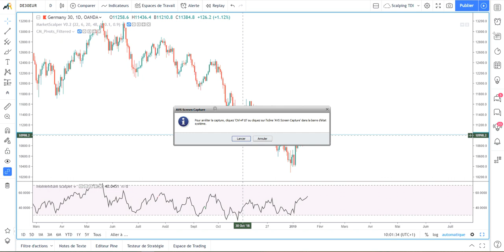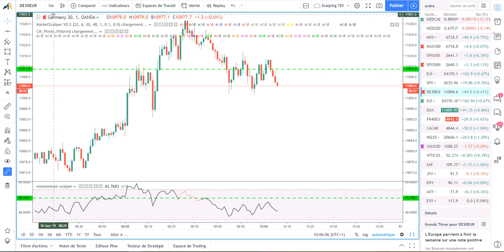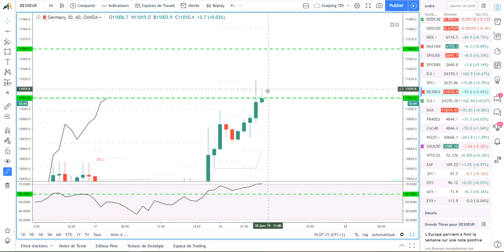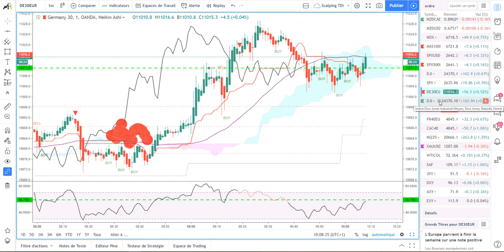[Market_Reader] Routine matinale du scalpeur episode 1